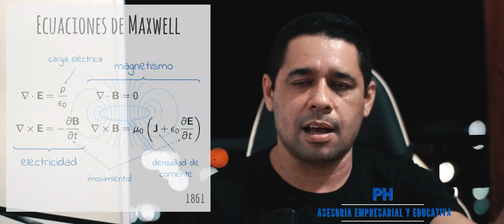TEORIA DEL TODO!!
La Teoría del Todo es un interesante tema, que apasiona a mas de alguno por su sutileza matematica para poder darle cabida a una formual general que explique como se formo el universo. Interesante!